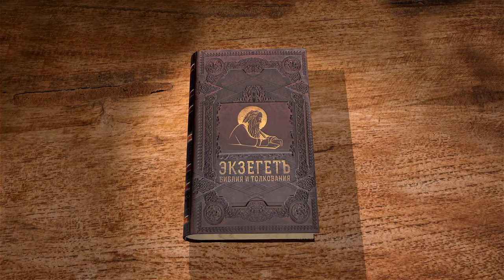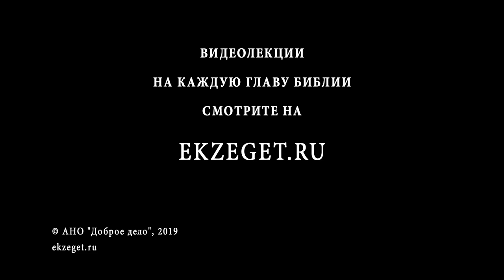Первое Послание Петра. Глава 4. Протоиерей Олег Стеняев. Новый Завет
Апостол призывает всех христиан жить по Воле Божьей. Страдания по плоти помогают оставить грехи. Также апостол упоминает "огненное искушение", которого не следует чуждаться. Таинственные слова, что же они значат?
Читаем и разбираемся вместе с прот. Олегом Стеняевым.